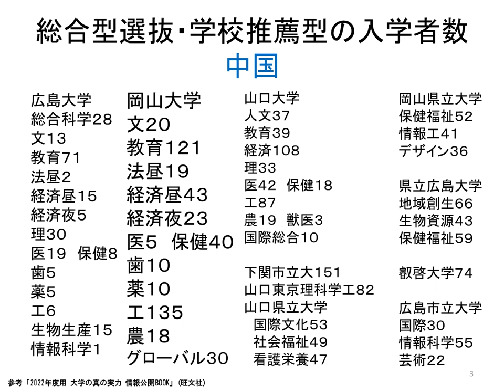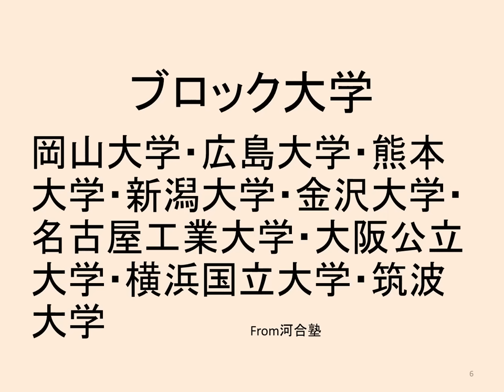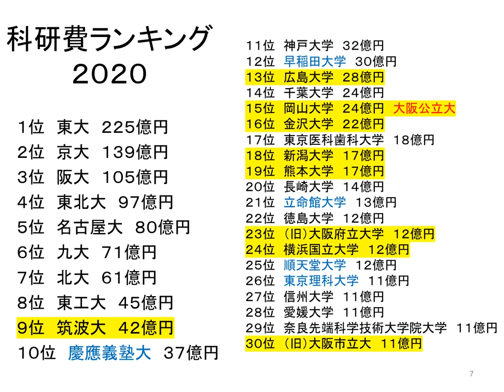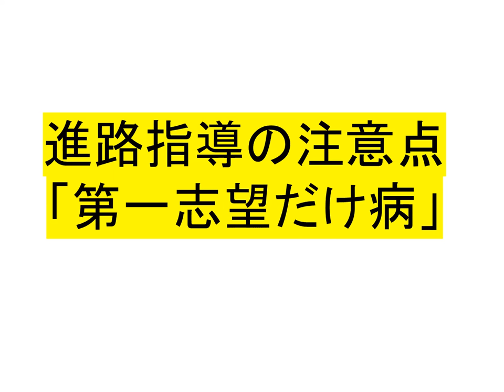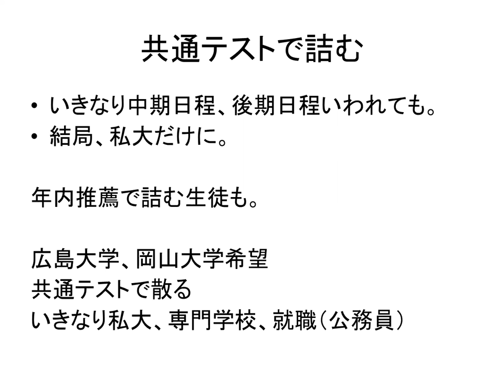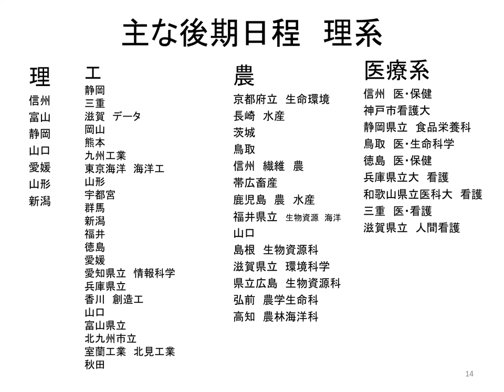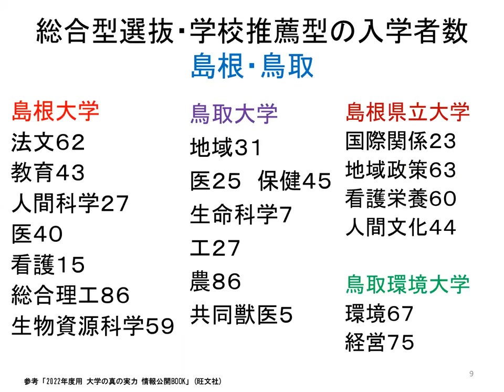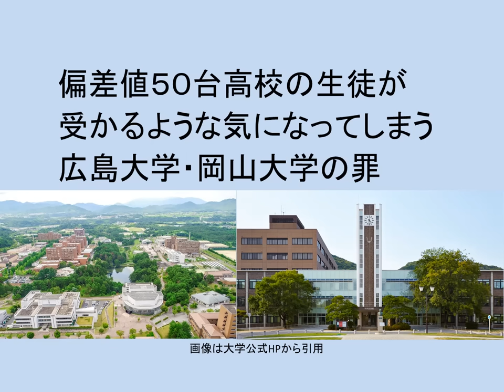広島県・岡山県に住んでいるだけで広島大、岡山大に入れると思い込んでいる偏差値50前後の高校の生徒は目を覚ませ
山内太地・著

『偏差値45からの大学の選び方』
ちくまプリマー新書

中高生・受験生のみなさま
保護者のみなさま
高校・塾の先生方へ

大学選びをファンタジーから現実へ

大学受験の本というと
東大・慶應・ハーバード　エリートのサクセスストーリー
か
潰れそうな大学、ダメ学生　極端な底辺ストーリー
あるいはそこからはい上がってサクセスする話。

普通の話が必要だ！
がんばって日大や広島修道大や〇×県立大に入るという話が。
普通の大学に行く受験や大学選びの本が必要だ！

そもそもわかっていない

・学部・学科の選び方
・文系・理系の違い
・高校と大学の違い
・あなたはなぜ大学に行くのか？

悩める中高生に

第１章　文理の壁をすり抜ける

大学に進学するのはあたりまえなのか？
自分は何になりたいのか
文系と理系
やりたいことを親に反対される
タダで行ける大学、学費が安い大学

第２章　お得な国公立大を探せ！

国公立大学と私立大学の違い
旧帝大に入る裏ワザ（東大ではない）
おススメ国立工学部、農学部、医療系
人文系、経済系
お得な公立工学部
地方国立大の魅力
超裏ワザ！編入に強いオススメ短大

第３章　魅力的な私大１６０校

北海道から沖縄まで１６０私大を紹介
読者に分かりやすく首都圏・関西圏は難易度グループ順
早慶上理・GMARCH・成成明学獨國武・日東駒専・四理工・大東亜帝国など
読者ニーズにちゃんと応えた現実的なアドバイス！
関西はもちろん、YouTubeでやたら再生数が多かった
名古屋の私大にもかなりページを割く。
東京の出版社が重視しない
地方名門私大をねちっこく紹介。

第４章　推薦で半分が大学に行く時代

推薦を受けさせてもらえない自称進学校の生徒にフォーカス
学力がそこそこ高い二番手・三番手進学校の生徒へのサポート
推薦と一般の両方を駆使して名門大を目指す
面接対策
オープンキャンパスの重要性

東大推薦上位層⇔推薦全入の中間層への
充実したアドバイス！

第５章　才能で食べていけるのか？

美大・芸大・デザインの章ですが、伝統的な美大の話ではなく、読者の関心が高いサブカルチャー系が中心。
美大がアーティストにしてくれるわけではなく、自分の才能で食べていくにはどうしたらいいかを、自分自身がフリーランスである著者がアドバイス！
おススメ公立美術大学
親に美大・音大を反対される
専門学校・専門職大学
声優になりたい

山内太地・著

山内太地先生への講演依頼はこちら

１９７８年岐阜県生まれ。学校経営コンサルタント、教育YouTuber。東洋大学社会学部卒業。理想の大学教育を求め、日本全国約８００大学をすべて訪問。海外は１４か国３地域約１００大学を取材し、全国の高校で年間約１５０回の進路講演を実施。大学・高校の経営コンサルティング業も行う。編集者としては２０万部のベストセラーを出し、最も売れた著書は７万２千部。YouTubeは１５００万再生、Twitterはフォロワー２万１千人と、様々なメディアを使いこなす。